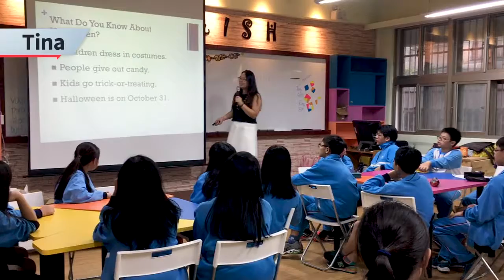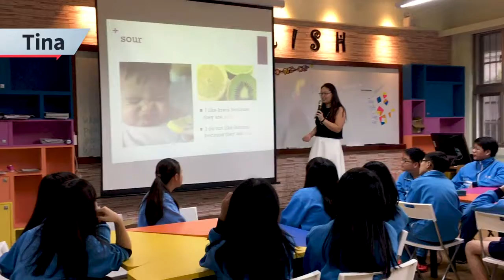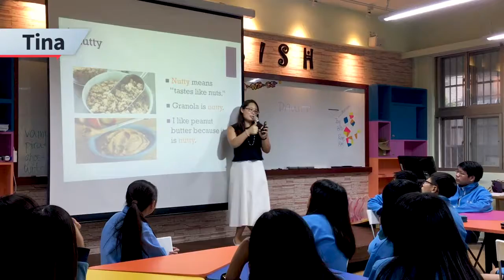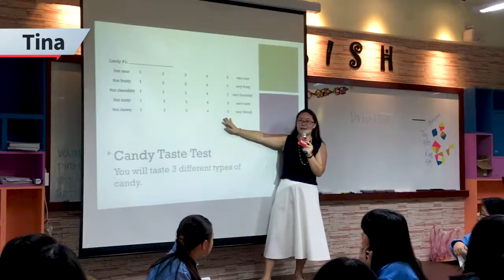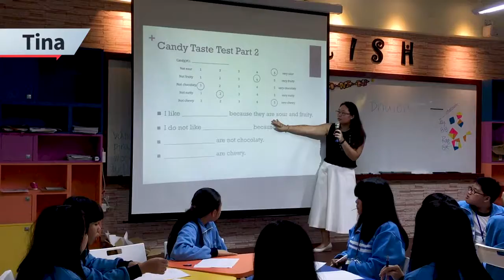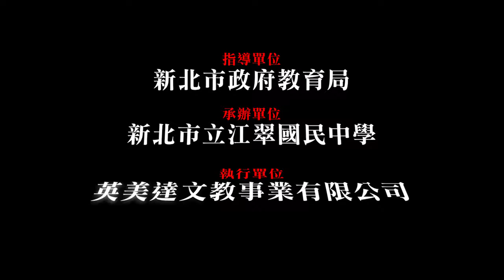Tina L.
Xinzhuang Junior High School